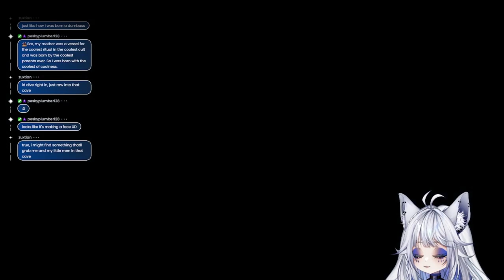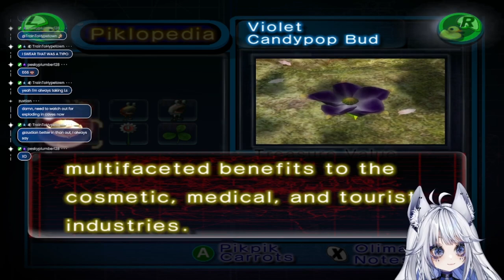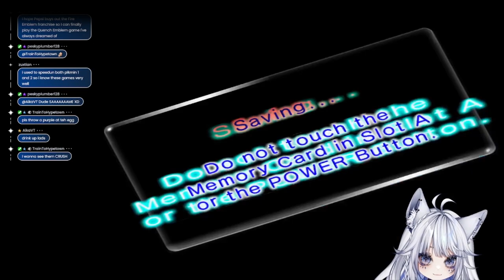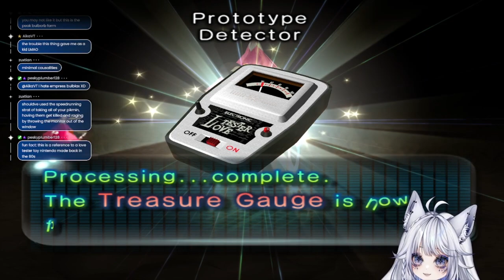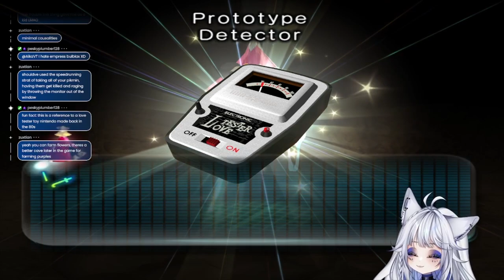Pikmin 2 | Part 1